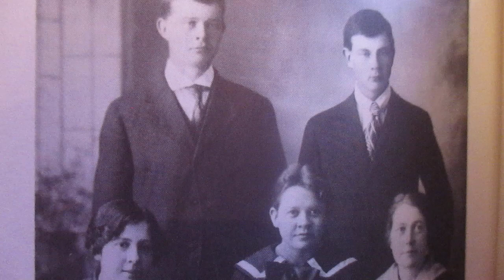MVI 5904 people who lived near to waitville , sask.